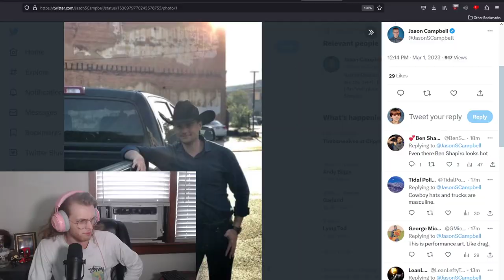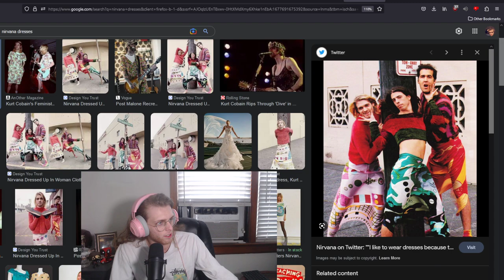Shapiro Throws Child-Like Tantrum About Harry Styles